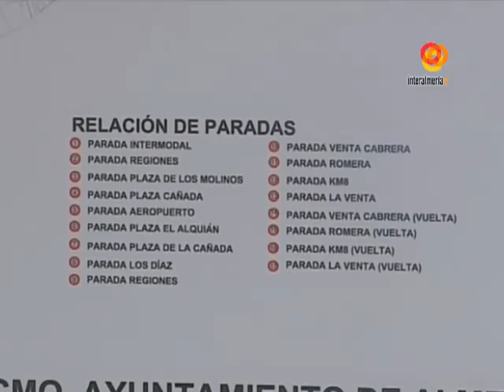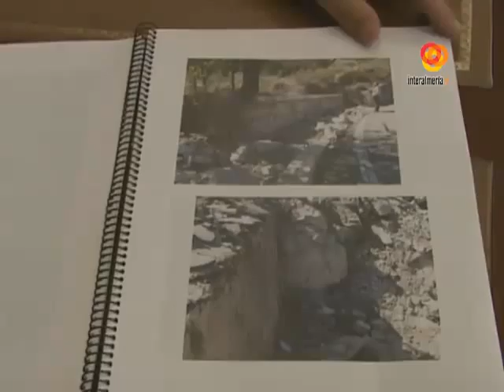Interalmeríatv Informativo mediodía 18-10-12 1ª Parte